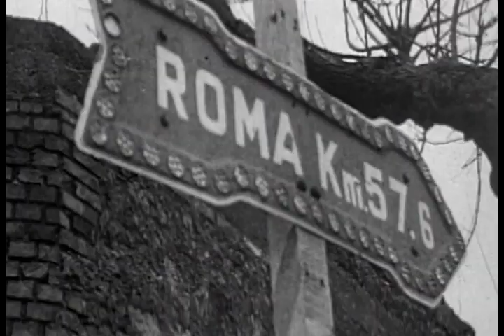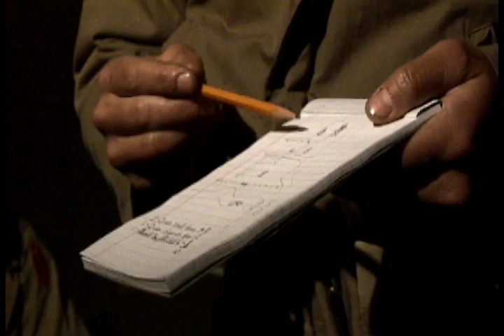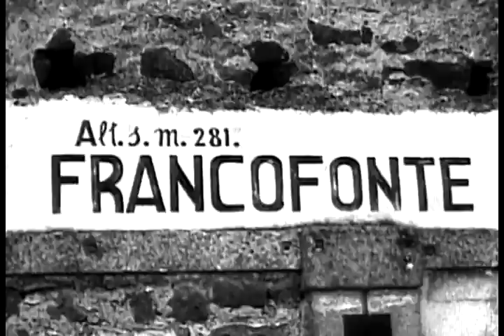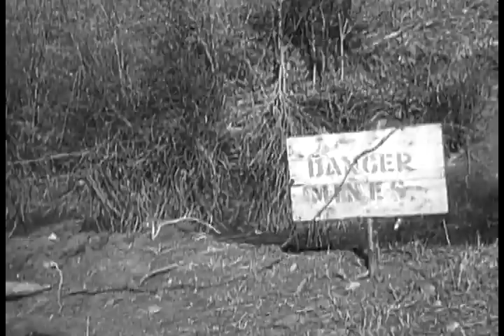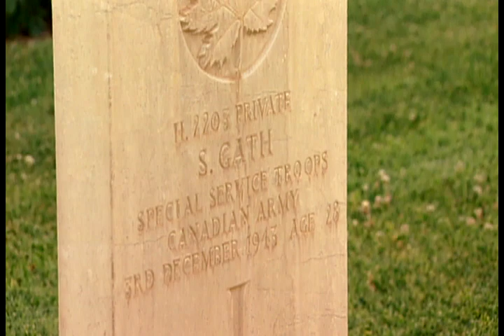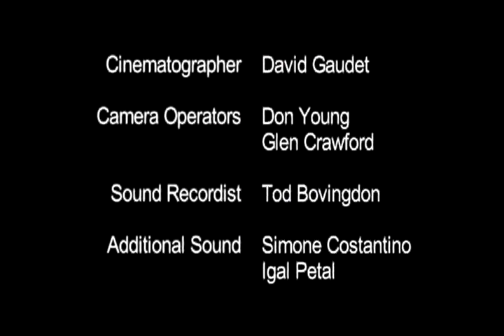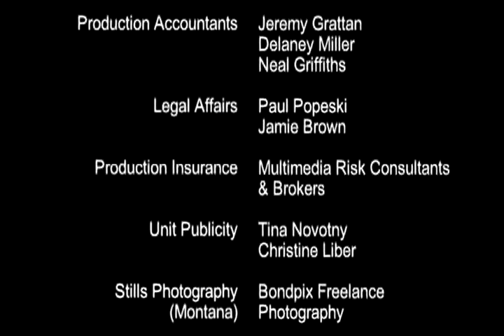Special Forces troops training as the first Special forces troops/Devil's Brigade S1 Episode 3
Episode 3 of this unique four part history/reality TV series about Modern Special Forces troops from both the United States military and the Canadian Armed Forces have been brought together to train using the same methods and equipment as the First Special Service Force in the 1940s. Upon completion of the training, only those who pass will be ordered to reenact one of the key European FSSF missions in the Second World War. Devil's Brigade S1 Episode 3